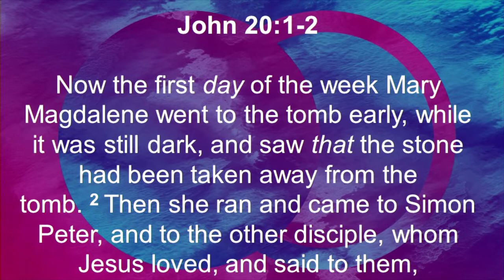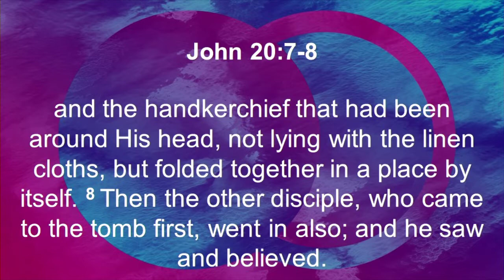Tragedy to Triumph | Tak Bhana